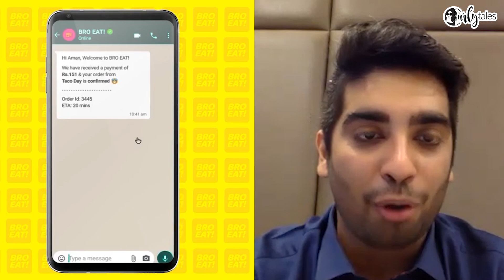CTCARES - Restaurateur's Launch Food Delivery Service Via WhatsApp Called BroEat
Restaurants have faced major losses during this pandemic & keeping the situation in mind there is a new food Delivery Service  BroEat, started by the Indian Restaurants. Curly Tales Editor In Chief Kamiya Jani is in Conversation with BroEat Co-Founder Pawan Shahri to talk about this new initiative.